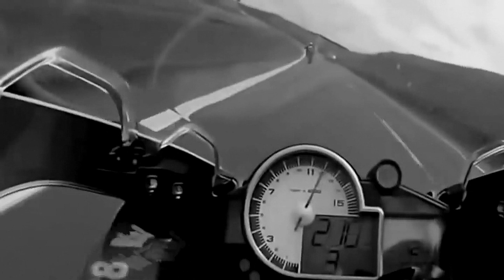Dead Kennedys "RAWHIDE"